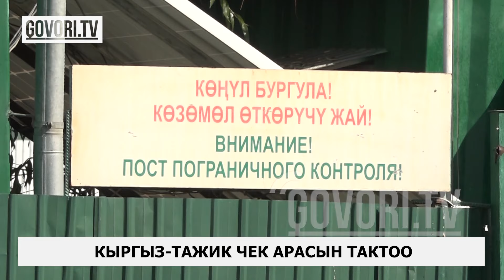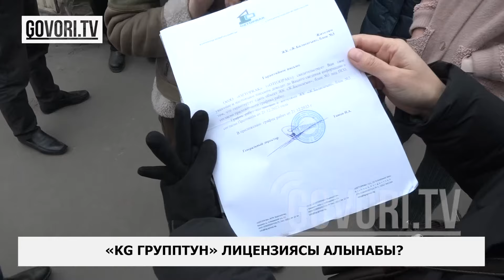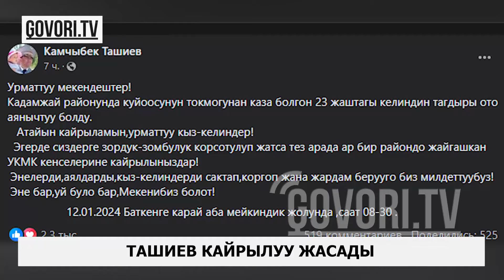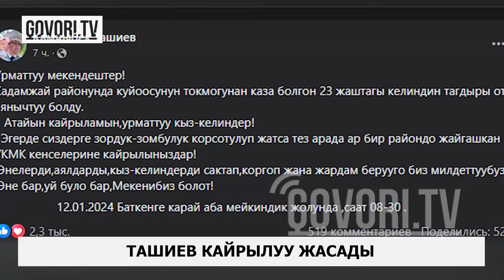Күндүн ыргагы: Митингдерди чектеген чечим дагы 3 айга узарды. Ташиев менен Ятимов Баткенде жолукту